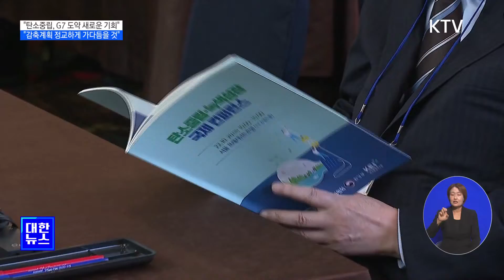한 총리 "탄소중립, G7 도약시키는 새로운 기회 기대"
한덕수
국무총리는
탄소중립이
대한민국을
G7 국가로
도약시키는
새로운 기회가
될 것으로
기대한다고
말했습니다.

또 에너지정책과
온실가스
감축계획을
정교하게
가다듬겠다고